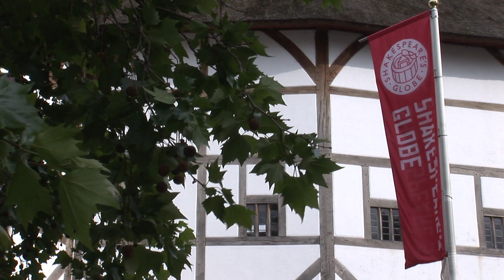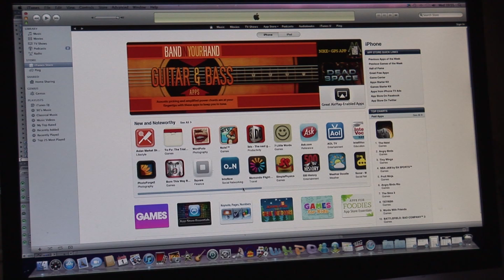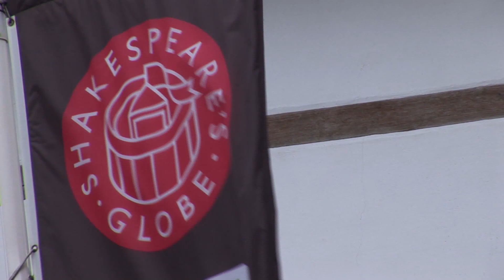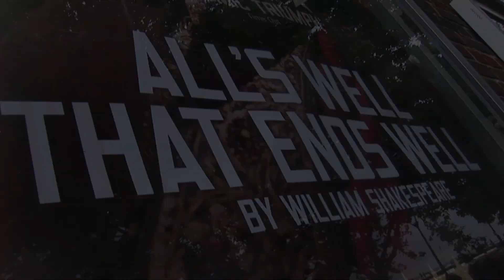6-Globe - Protagonists and Antagonists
One way of understanding digital platform innovation is in terms of a stage where protagonists and antagonists engage in discussions on what additions to the platform are beneficial and desirable. The next few minutes will present this perspective on digital platform innovation.

An episode in a series of films on digital infrastructures from The London School of Economics and Political Science, Department of Management, Information Systems and Innovation Group.